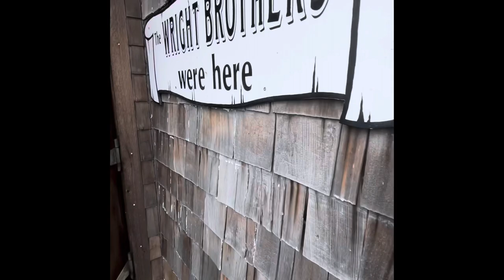“Black Pelican” Seafood restaurant OBX Outer Banks Kitty Hawk, NC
Love the White Seafood Pizza! It is literally the only thing we get there. I know we need to try other things, but, we love that pizza!!